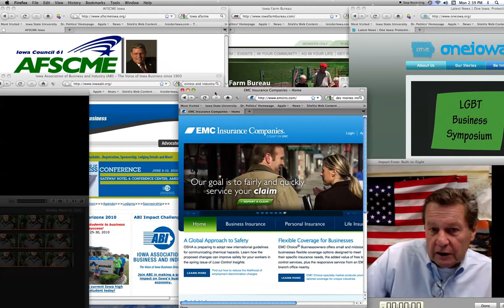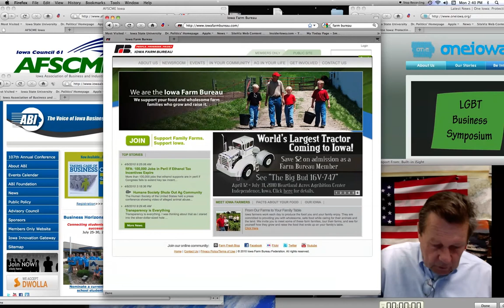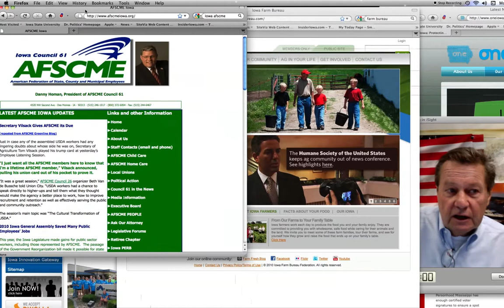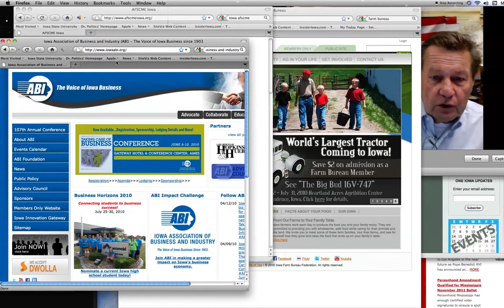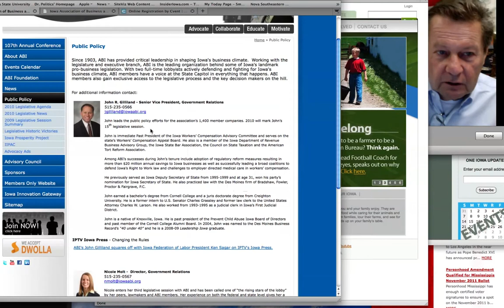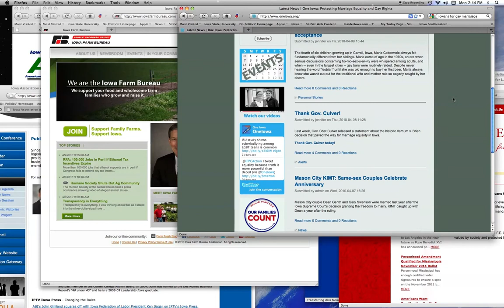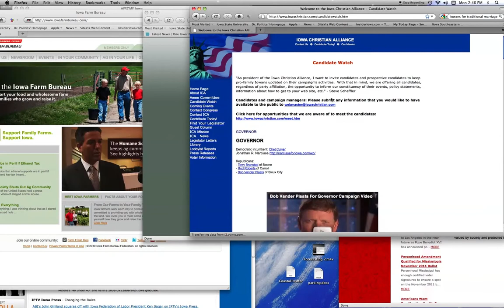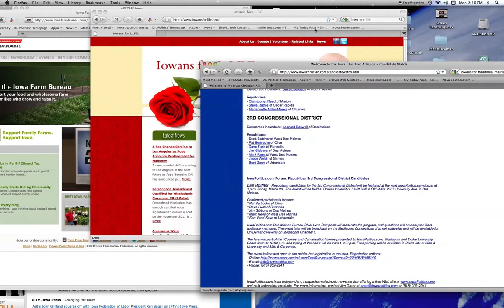Interest groups in Iowa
Dr Steffen Schmidt discusses some of the interest groups and talks about interest group processes in Iowa.